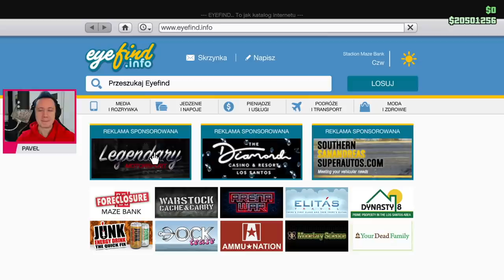GTA 5 PC Online Po Polsku [#1374] KTÓRE Wolimy? Auta PŁYWAJĄCE! /z Bertbert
GTA 5 PC Online Po Polsku czyli seria w której bawimy się na wszelkie, możliwe sposoby.